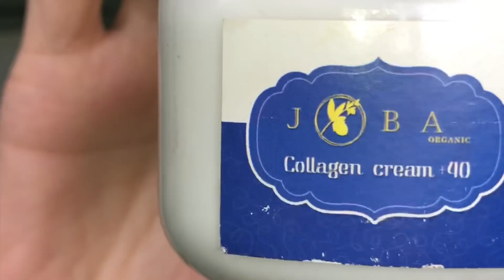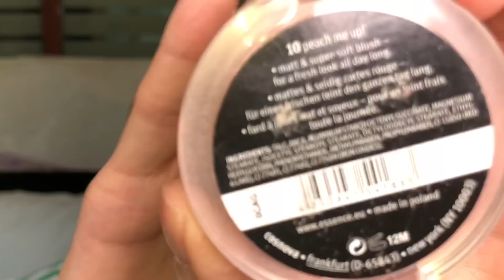لوك صيفي بميكاب رخيصة Drugstore 😍😍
Lip Scrub/Balm Eden Greens Egypt
Collagen Creme 40 Joba Organic Egypt
Tarte Clean Slate Timeless Smoothing Primer
NYX Can't Stop Won't Stop Full Coverage Foundation Medium Olive
Tarte Creaseless Concealer 32S and 34G
La prairie Powder (you can use Catrice)
Wet n Wild MegaGlow Contour Palette Dulce de Leche
Eyeshadows: Forever 52 Dramatic Palette + Expressive 35 Colors
Essence Super Precise Eyeliner
Kiko Nude eye pencil
The Lash Shop Cairo Collection
Essence Volume Stylist 18h Lash Extension Mascara
Forever 52 Waterproof Brow set 003
Forever 52 Highlighter 002
Essence Blush 10 Peach Me Up!
NYX Matte Finish Setting Spray
Caracter Lip liner 021
NYX Slip Tease Lip Lacquer Let's Get Physical